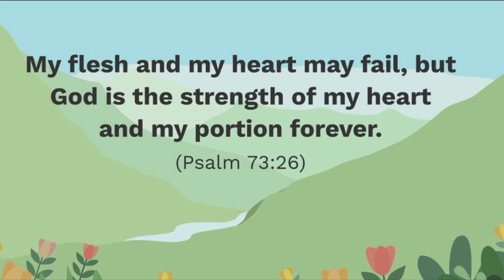Jonjon doherty- guilty